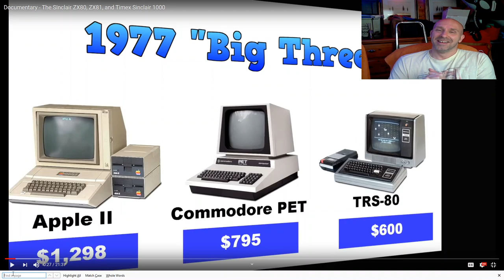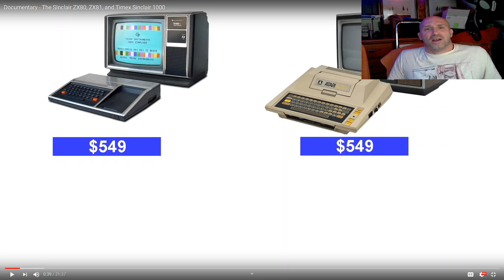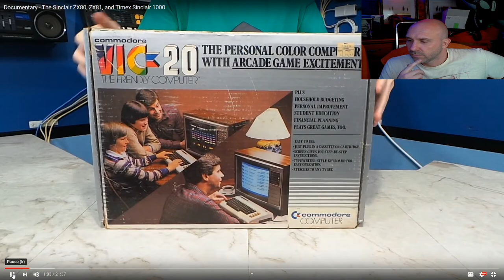My thoughts on The 8-Bit Guy's ZX80 Documentary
** Apologies for the audio in places, i'm not sure what's going on, I am only recording through the one source (my Snowball mic) but I do seem to keep getting a sort of echo or doubling up which makes it sound like I have two audio input sources **

As with all content by The 8-Bit Guy it's worth watching, despite my personal thoughts on his ZX80 analysis, and i'm a fan of his.